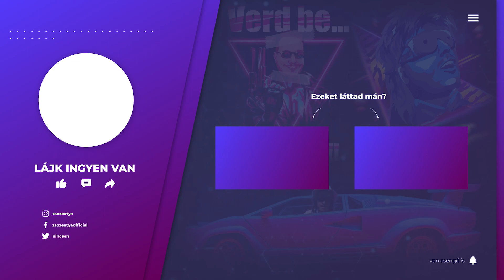STREAMBEN TÖRTÉNT | ÉSZREVÉTLEN REKLÁMOK | JAAJJJ NE ELFOG TALÁLNI !!! ALIGHASZNÁLTÖLFBÁROK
► ♕ ❤️‍🔥 LEGYÉL MÁ N SZUBB DIKK ! EMOTOK ME JÓSÁG:♕ ❤️‍🔥 ►